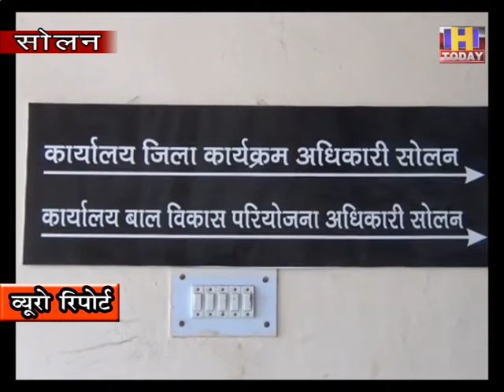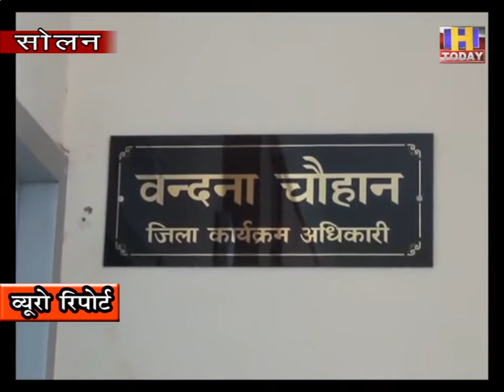18 june 13 आंगनबाड़ी वर्कर महिलाएं सोलन को कर रही सुरक्षित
आंगनबाड़ी   वर्कर महिलाएं सोलन को  कर रही सुरक्षित |
बाहरी राज्यों से आने वालों पर महिलाऐं रख रही नज़र
300 की जनसख्या पर एक  आंगनबाड़ी   वर्कर को किया जा रहा तैनात |

सोलन में आंगबाड़ी कार्यकर्ता अब घर घर जाएंगे और प्रदेश को सुरक्षित रखने के लिए अपना योगदान देंगे | आंगन बाड़ी कार्यकर्ता कोरोना वारियर्स बन कर उन लोगों पर भी नज़र रखेंगे जो बाहरी राज्यों से आएं हैं | आंगन बाड़ी कार्यकर्ता अपने अपने क्षेत्र में सजग प्रहरी बन कर अपनी सेवाएं प्रदान  कर रही है |